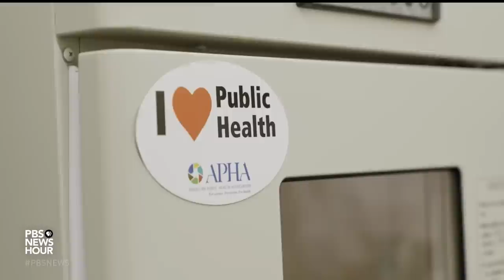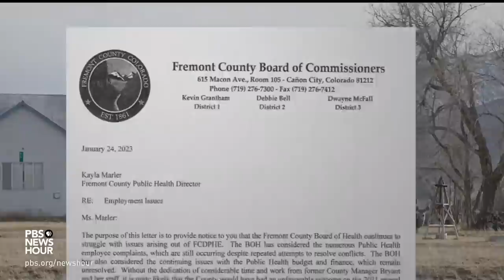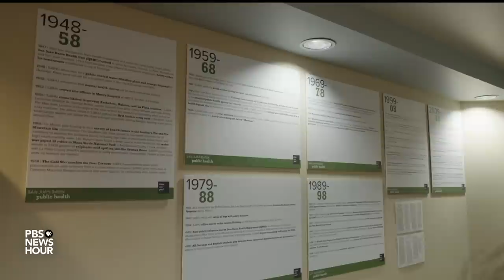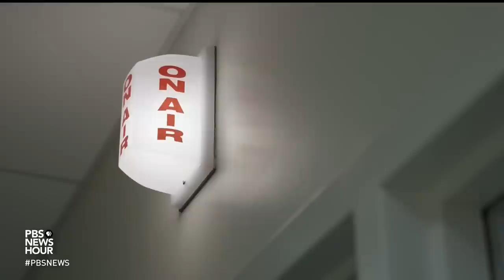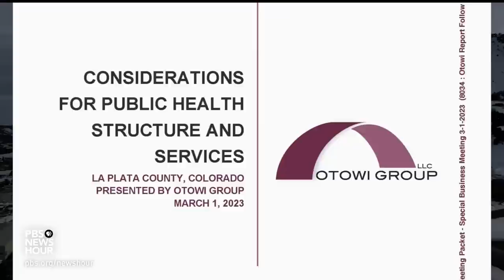Rural healthcare access at risk as public health efforts become politicized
The pandemic highlighted the power of local health departments and brought backlash from people who said these authorities were overreaching. In the wake of the turmoil, many were overhauled, leaving an outsized impact on rural parts of the country. With support from the Pulitzer Center and in collaboration with the Global Health Reporting Center, Dr. Alok Patel reports for our series, Rural RX.